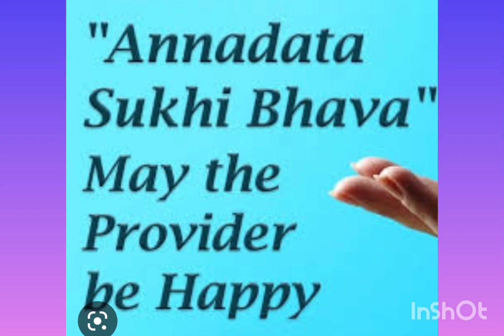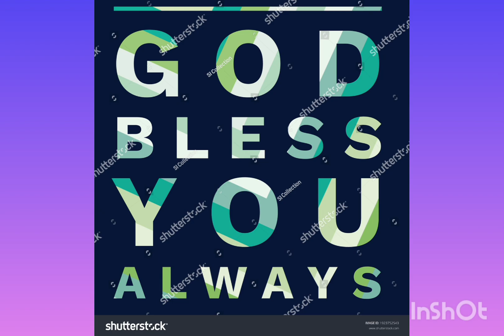ANNADHANAM VIDEO OF SRI Y. CHANDRA RAO GARU SRI N.VISHWANATHAM GARU,SRI K.V.SUBBA RAO GARU